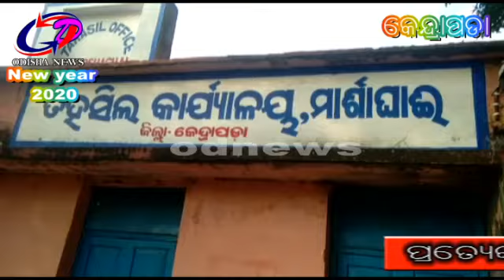ଵେନିଅମ ଇଟା ଭାଟି ଏବଂ ଛୋଟ ଛୋଟ ପିଲାକୁ କାମରେ ଲଗାଇଵି